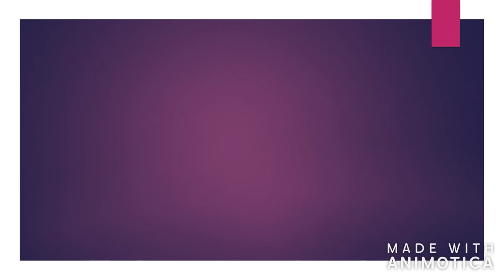Sana Mir an inspirational leader